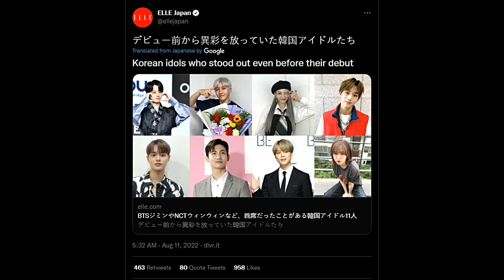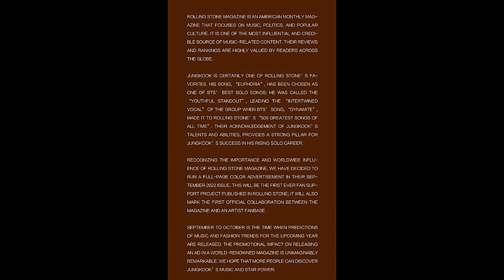Kepribadian Jungkook BTS, ELLE Japan Menyebut Jimin & Wajah Kim Taehyun Sesuai dengan Standar AS